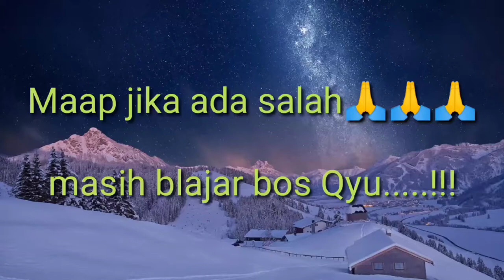Sparing Putri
Volly ball